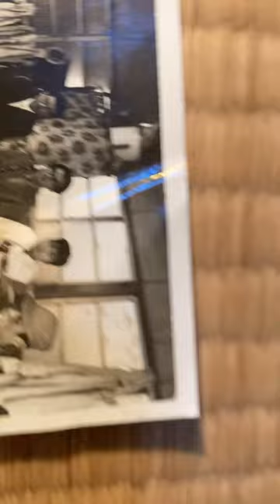Indiana-YOSHIMASA KASAI笠井義正(cl)and his big band.late 1970s.When Kasai was 30s. Tokyo,Japan.